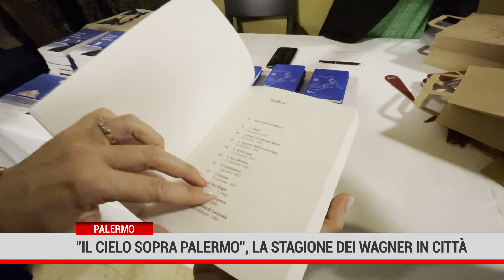Palermo. "Il cielo sopra Palermo", la stagione dei Wagner in città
Presentato "Il cielo sopra Palermo" di Costanze Neumann, Edizioni Kalós. La protagonista del romanzo,Blandine, riavvolge i nastri della memoria al novembre 1881, sedici anni prima. Il momento della sua ripartenza la riporta al suo arrivo a Palermo, al punto d'inizio. Da qui si sviluppa il racconto del suo soggiorno palermitano con i genitori – mamma Cosima e il patrigno Richard Wagner –, le sorelle e il fratellino più piccolo.